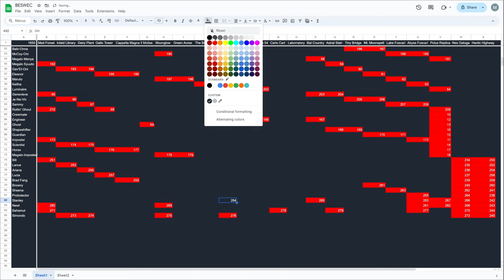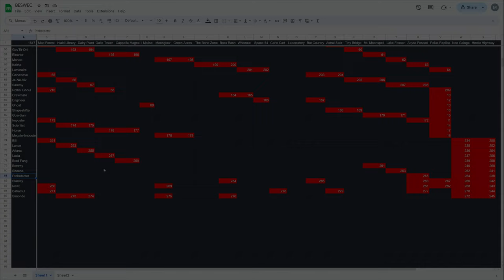Vampire Survivors: Divine Bloodline, Without a Retaliation Build? 181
We'll be mezzying around in some more Vampire Survivors Beating Every Stage With Every Character challenge run.  Episode 181 Stanley will be showing off Divine Bloodline WITHOUT building for retaliation damage and see how it fairs on a character that gets a ton of armor.  It's somehow both better and worse than you'd think.  Abyss Foscari, Boss Rash and Bat Country will feel the wrath of the Divine Bloodline and Bat Country is even done without moving.

BESWEC is Beating Every Stage With Every Character.  This is currently the third wave but without the ruleset.  Except the run on Astral Stair where I actually held to it.  Third wave rules are: three weapons, three passives and three arcanas across three stages with any three characters (even the same one three times).  Hyper-hurry and with inverse and random events as I feel like it.

Posting new gaming videos for the vampire survivor challenge at 1:00 PM EST every day.

Want to start the vampire survival challenge from the beginning?  Plenty more videos with the new dlc collab with Contra, Operation Guns in there as well Here’s the playlist for the Beating Every Stage With Every Character challenge

Here’s a playlist for the shorts of fun Vampires Survivor gameplay moments in the lets play

00:00 Who Needs to Defeat The Drowner on Boss Rash?
00:15 Stanleys' Divine Bloodline-Wait He's a Robot He Doesn't Have Blood
20:16 No Retaliation Divine Bloodline Fairs in Boss Rash
30:38 Bat Country, Divine Bloodline, No Move
43:20 Tally Check-off.  285 Down, 1647 to Go
44:10 Outro Thumbnail and Thanks

Like or dislike for more 4K Vampire Survivors gameplay.  Comment on anything you want to see in the let's play.  Thank you everyone who supports me, you aren’t vampires.  Will you be sub 100?